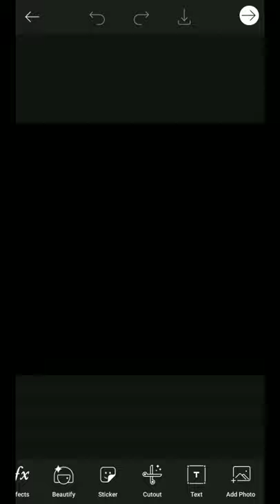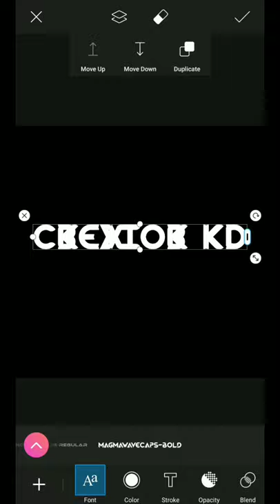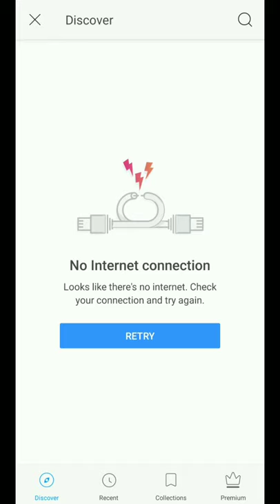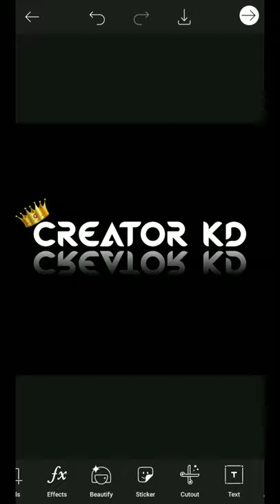Cool TextArt in PicsArt || Creator KD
Ignore Tags 🏷️
3d text art,
art text 3 for windows,
art text 4,
belight art text 4.0.0,
art text 4.0.0,
belight art text 4